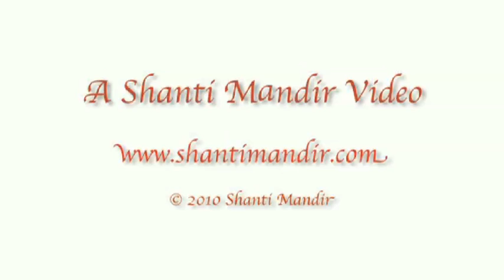Gurudev Nityananda's Welcome-Shanti Mandir,Magod-Dec 2010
Gurudev Nityananda returned to Shanti Mandir, Magod, after 5 and a half months of travel to USA & Europe. This video is about  Gurudev's arrival & welcome program at Shanti Mandir, Magod, India.

Note: English and Spanish Subtitles are available by clicking the [cc] menu at the bottom right of the video player so that it is highlighted red, then holding the cursor on the [cc] and selecting the respective language. Subtitles can also be turned off by clicking the [cc] menu.

Shanti Mandir was established in 1987 by Mahamandaleshwar Swami Nityananda. The organization continues the spiritual work of his Guru, the renowned sage, Baba Muktananda, whom he succeeded in 1982.